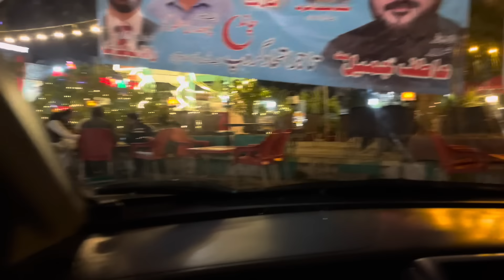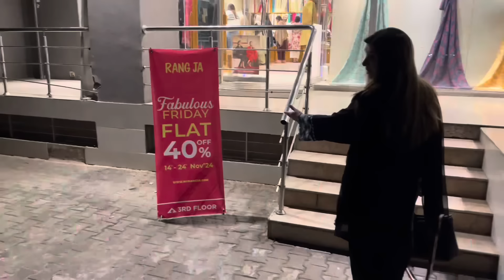FLAT SALE ON ALL WINTER CLOTHES AT CHNYRE (Sale Prices)👗👚/ VELVET/LINEN/KHADDER/KRUNDDY👍